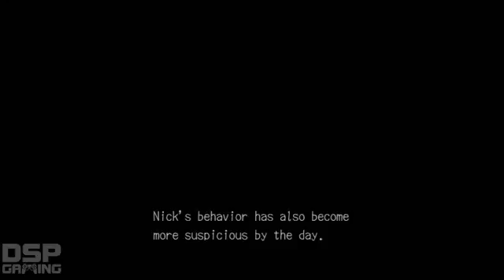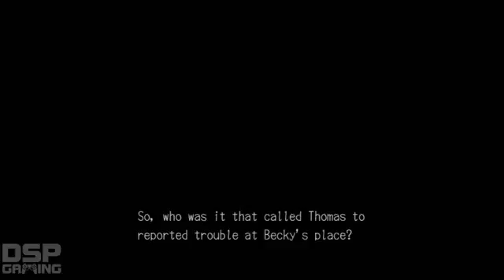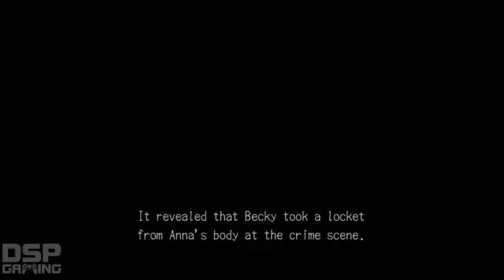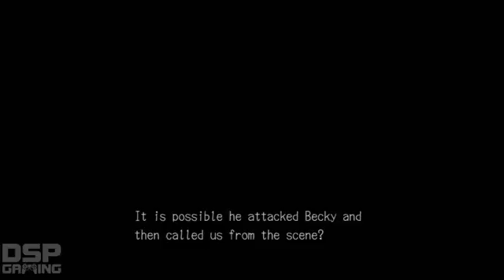Deadly Premonition The Director's Cut pt51